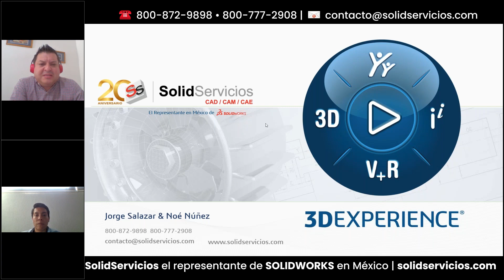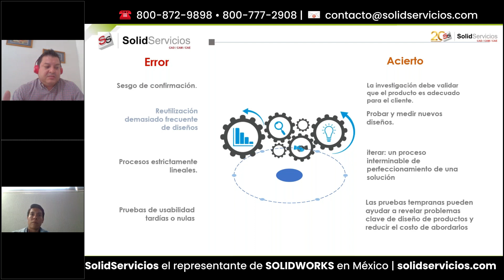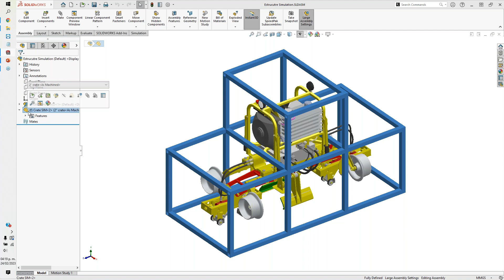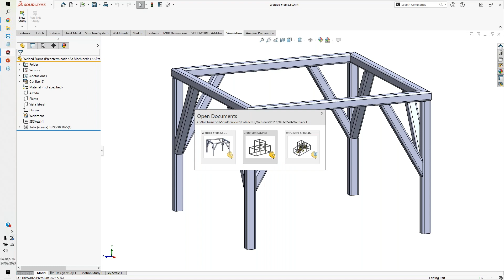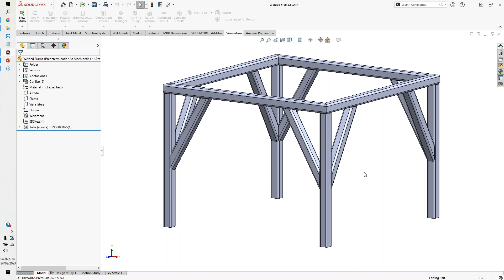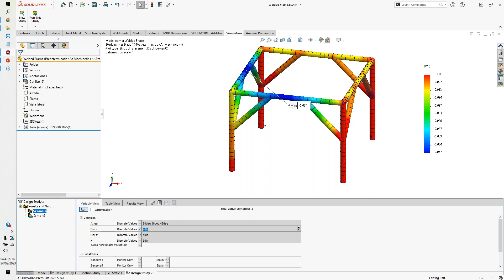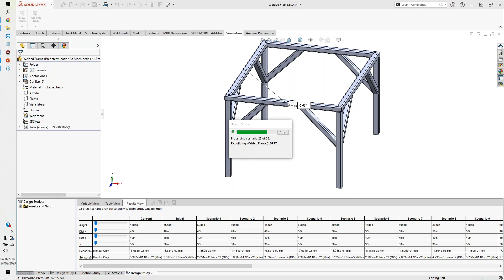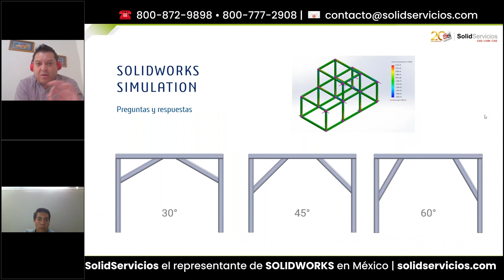Herramientas de SOLIDWORKS Simulation para optimizar tus diseños | WEBINAR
Conoce las herramientas de SOLIDWORKS Simulación con las cuales podrá generar diversos estudios para poder determinar cual es la mejor opción antes de la fabricación. ¿Requieres generar un componente y no sabes si soportará la carga de operación? Crea diversos casos con diferentes geometrías, materiales para verificar antes de elegir.
En este Webinar conocerá algunas aplicaciones y estudios que puede realizar a sus componentes previo a la fabricación.

Beneficios:
• Reduce fallas por funcionamiento
• Verifica el comportamiento de sus componentes
•  Reduce el número de prototipos
•  Analiza, valide y tome la mejor decisión en diseño

Impartido por:
Ing. Noe Nuñez
Ingeniero de Aplicaciones Elite